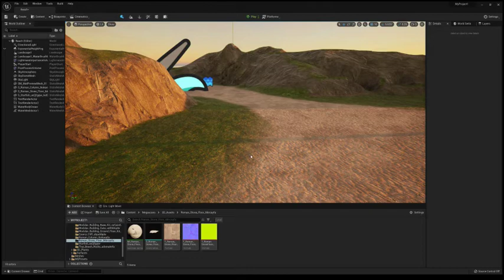First day of learning Unreal Engine 5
After watching a few great tutorials I installed Unreal Engine 5 and made this island (from this tutorial and this one